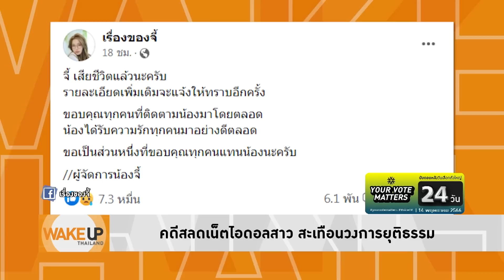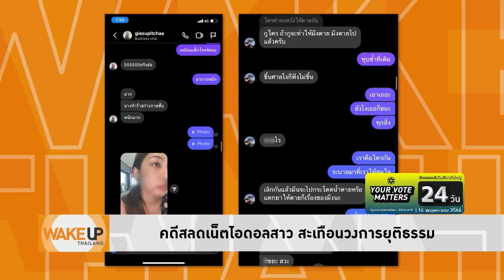อาลัย 'จีจี้' ไอดอลสาว เหยื่อความรุนแรง อีกบทเรียนใหญ่สถาบันทหาร